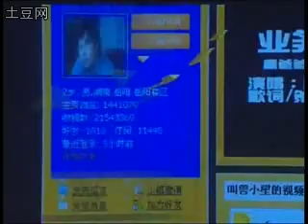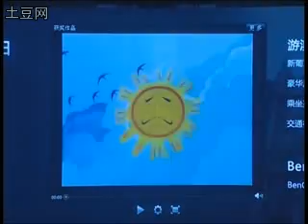叫兽(蠢爸爸)最受欢迎播客奖获奖感言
蠢爸爸
　　此人是著名的游戏毁灭者(叫兽不喜欢别人这么说他),经他解说的游戏都体无完肤,他是07～09年度中国网络视频界最为火爆的原创者之一,猫扑名人,长年盘踞在土豆网排行榜前五的猥琐男青年,他的恶搞视频风靡一时,在年轻人群中颇有知名度,其全部作品,都将kuso艺术发扬到了一个前所未有的巅峰,传颂一时.他的作品数目不多,但平均点击量(只统计土豆网)达到一百万左右,其中不乏点击一百八十万,两百万的经典之作,他初期以恶搞游戏为主,目前已开始无所不涉猎,无所不恶搞,进入一个新的境界.

蠢爸爸目前全视频作品总结
　　第一部:叫兽讲解拳皇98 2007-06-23
　　第二部:叫兽讲解拳皇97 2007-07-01
　　第三部:叫兽讲解超级玛丽 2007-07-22
　　第四部:真正教授级游戏视频讲解 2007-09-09
　　第五部:圣斗士大战葫芦娃 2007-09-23
　　第六部:完美世界·十年 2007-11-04
　　第七部:叫兽讲解魔兽争霸III——冰封王座 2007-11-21
　　第八部:叫兽教你唱小曲儿(恶搞李宇春) 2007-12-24
　　第九部:叫兽讲解大富翁online 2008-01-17
　　第十部(上):叫兽教你画小猪 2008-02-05
　　第十部(下):叫兽教你画老鼠 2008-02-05
　　第十一部:叫兽(携夫人)教你打机枪 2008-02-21
　　第十二部:叫兽教你练神功 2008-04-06
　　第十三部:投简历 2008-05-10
　　第十四部:叫兽教你修电脑 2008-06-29
　　第十五部:蓝猫大战美少女 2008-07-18
　　第十六部:叫兽教你杀鸡 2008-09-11
　　第十七部:叫兽教你飞天 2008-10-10
　　第十八部:刘德华大战周杰伦 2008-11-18
　　第十九部:叫兽又教你唱小曲儿 (恶搞东方神起)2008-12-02
　　第二十部:我的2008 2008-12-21
　　第二十一部:网魔传 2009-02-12
　　第二十二部:叫兽大战海贼王 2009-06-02(里面叫兽的优盘用一招叫叫兽的爱类似拳皇2002克拉克的隐藏超必杀)
　　第二十三部:变形金刚大战阿凡提
　　第二十四部:叫兽教你学武术
　　漫品生活show:《豆腐记》《偷鸡记》《绵羊记上》《绵羊记下》 《加班记》《讨债记上》《讨债记下》《上火记》《新闻记上》《新闻记下》《魔术记上》《魔术记下》《约会记》《情敌记》《综艺记上》《综艺记下》(完结)
　　另外还包含九部番外篇:《猫扑大杂烩道具讲解》、《纪念陈冠吸君》、《课间笑话-王千元》、《台湾美女大战蠢爸爸》、《刘翔退赛》、《叫兽教你推萝莉》、《叫兽教你泡妞》、《业务员很忙》、《我是魔兽玩家》和一部发布伊始就被本人删除的爆料作品《露一胖脸》.及一部因过于短小未收入正篇和番外的《介绍土豆转载功能》.其中,露脸之人是否为叫兽本人目前不得而知.第21部是叫兽第一季的终结之作(要考证),在视频的最后叫兽露出了他的真面目,而且在土豆映像节上叫兽也露面了,在他的土豆播客上有视频.5月23号叫兽参加考试,考试结束之后叫兽就开始了第二季视频的制作.
　　还有其早期作品《配乐朗诵纪念武藤兰》《我是有钱人(和十三狼说相声)》《电台才艺展示》